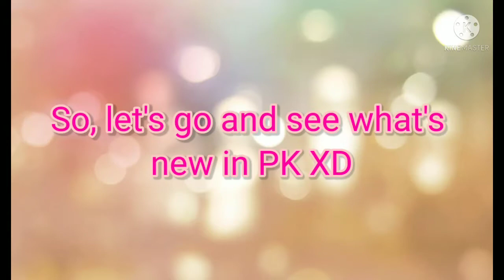PK XD update is arrived